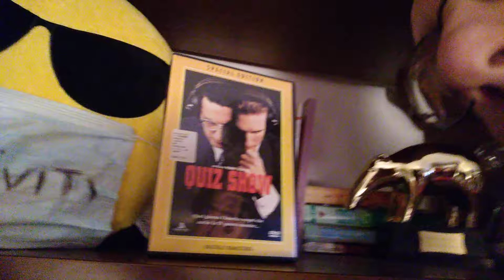QUIZ SHOW recensione veloce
Voto 8.2
storia vera. che stranamente in tv non passa mai. mah...
bravo Redford

 acquisto

amazon prime

amazon music